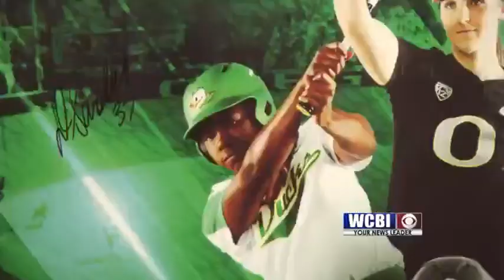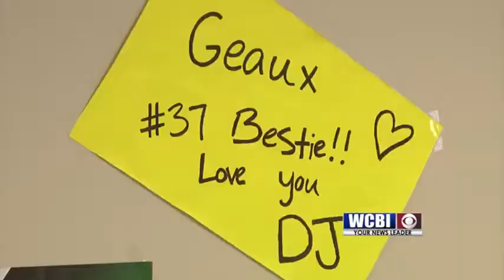DJ Sanders Off To The Fast-Pitch Pros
Sanders was drafted in the National Pro Fast-Pitch draft to the Chicago Bandits.